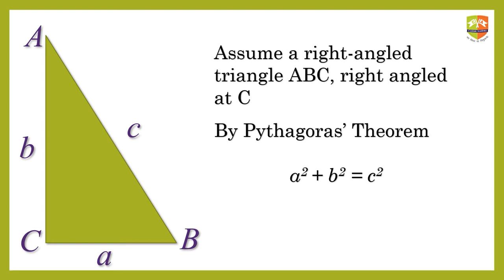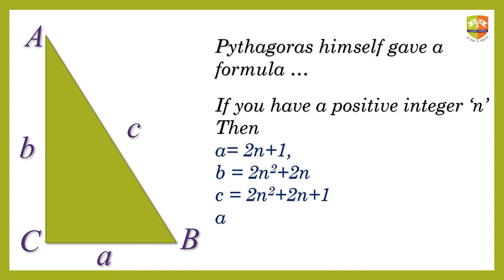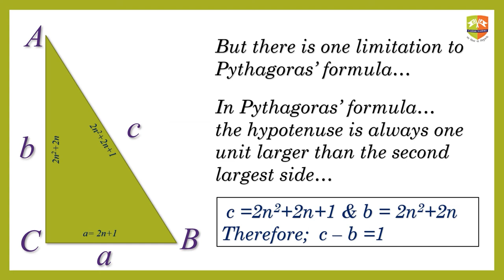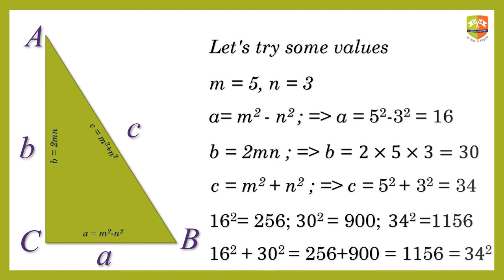[The Elements of Indian Mathematics] 02 : Brahmagupta's formula for finding Pythagorean Triples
In this video, the general formula for finding the Pythagorean triples as given by Brahmagupta in 628 AD has been discussed.

This is a series of videos highlighting the progress of Mathematics in India